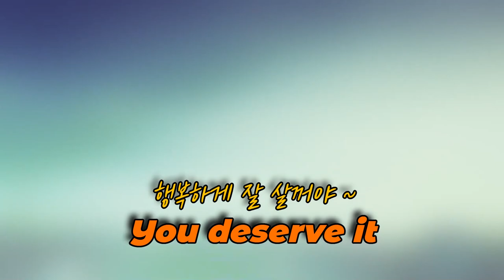광주 예식장 최고급 뷔페 까사디루체(Casadiluce) 어마어마한 음식 종류와 최상급 식자재 극찬한다! (Gwang Ju Vlog)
유명한 광주 예식장 까사디루체(Casadiluce)에서 제자가 결혼합니다. 광주는 예식장 뷔페도 수준이 다릅니다. 1인 48000원!

* 촬영장비 : 오즈모모바일6 / 갤럭시 S9 + S10
* 편집프로그램 : MiniToolMovieMaker / Vrew / 미리캔버스